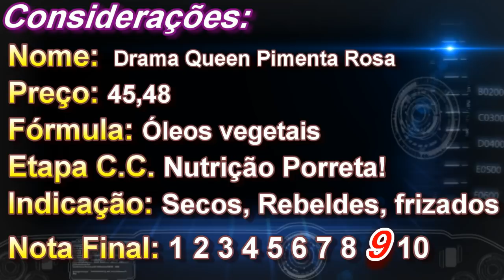Lola Drama Queen Pimenta Rosa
Resenha da Máscara Drama Queen Pimenta Rosa Lola Cosmétics- Para cabelos muito secos, rebeldes, com volume e muito frizz

Use Cupom Vaidosas

PRODUTOS FRACIONADOS USE CUPOM vaidosas e GANHE BRINDE ESPECIAL

USE CUPOM VAIDOSAS E GANHE 5% DESCONTO EM TODAS AS COMPRAS